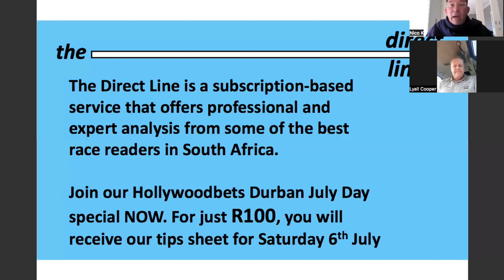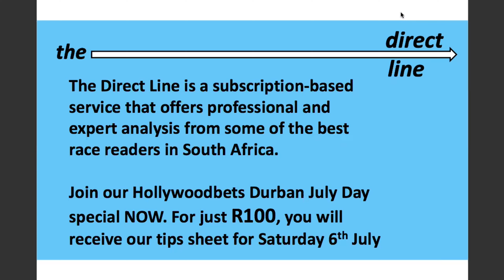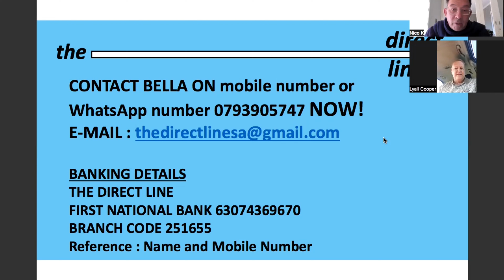Ride The Wave With The Direct Line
The Direct Line team are furiously studying the Greyville Computaform for Saturday and will be releasing their much awaited analysis on Saturday morning. For just R100 you can ride the wave with us into Durban for the Durban July.